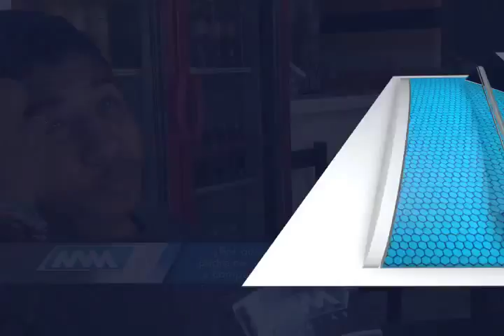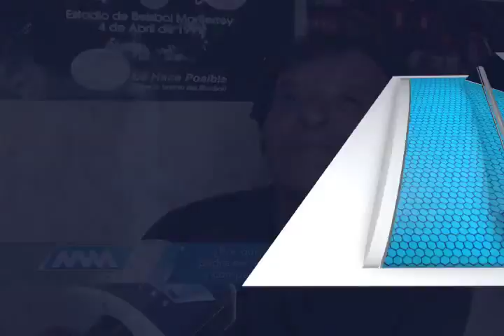¿Porqué el día del padre no impacta como el 10 de mayo ? (mvm televisión)